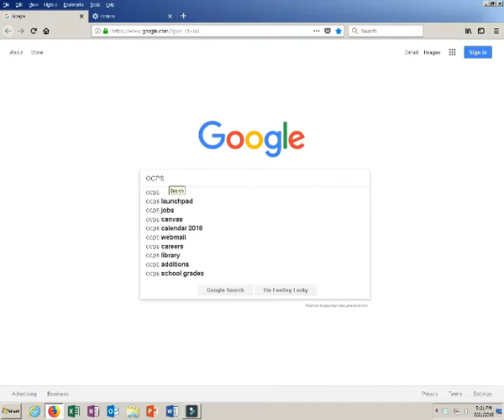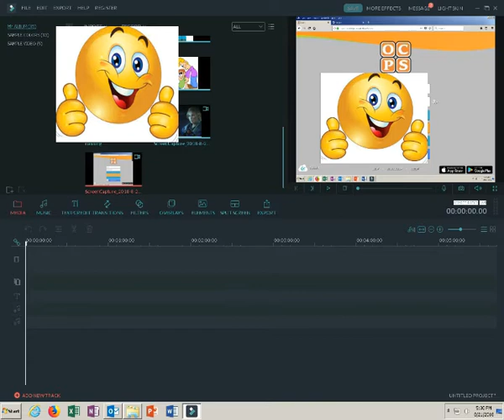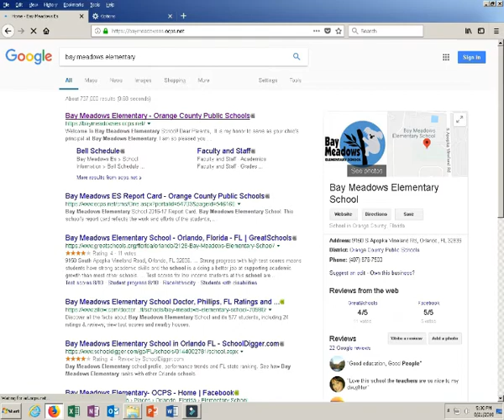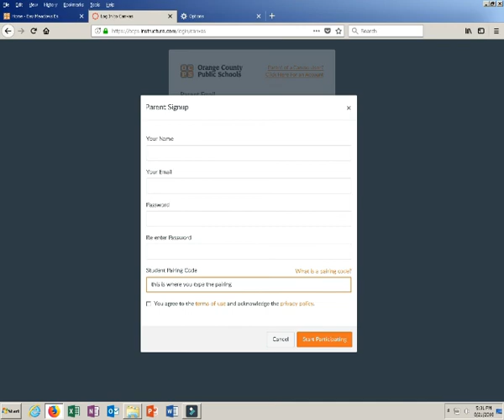canvas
fast tutorial on pairing your canvas account